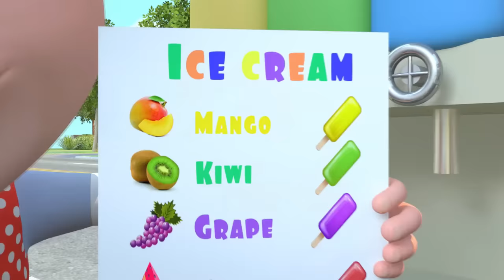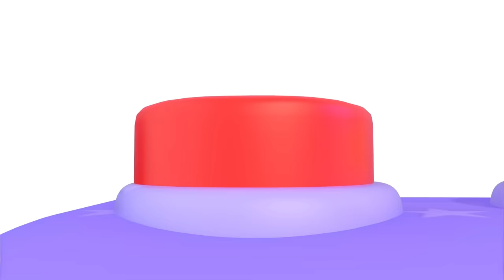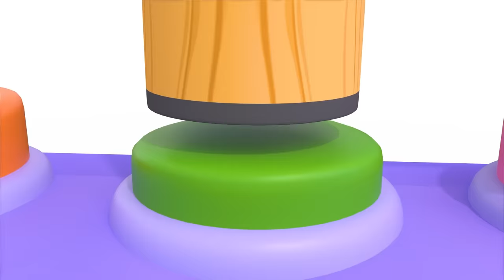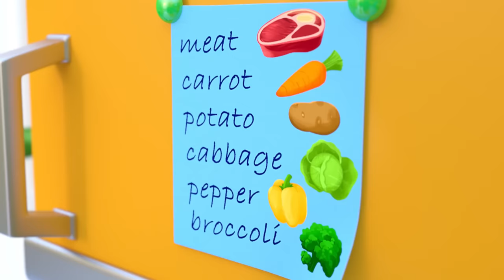Hickory Dickory Dock Vehicles Song | Newborn Baby Songs & Nursery Rhymes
Let's learn vehicles names (Fire truck, Police Car, Tractor) and see how the climb to the clock!

Lyrics:
Hickory dickory dock.
Police car went up the clock.
The clock struck one.
Police car went down.

An Ambulance
Hickory dickory dock.
Ambulance went up the clock.
The clock struck two.
Ambulance went down.

A Fire truck
Hickory dickory dock.
Fire truck went up the clock.
The clock struck three.
Fire truck went down.

A Tractor
Hickory dickory dock.
Tractor went up the clock.
The clock struck four.
Tractor went down.

A school bus?! Oh no!
Hickory dickory dock
School bus went up the clock.
Oh no!

Hey there, little ones and grown-ups! Welcome to the super fun world of Little LaLa's Nursery Rhymes! 🎈